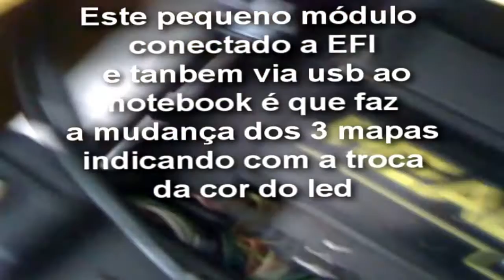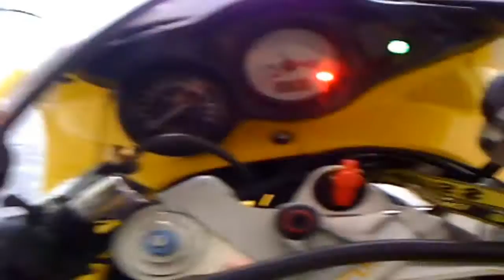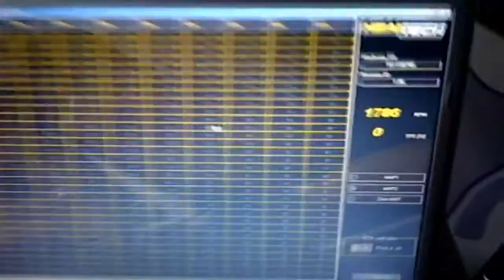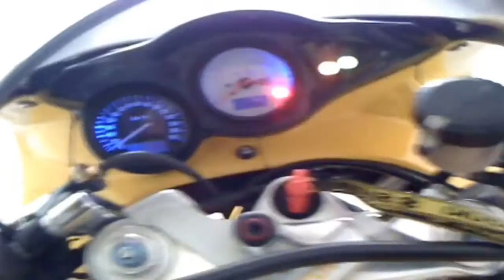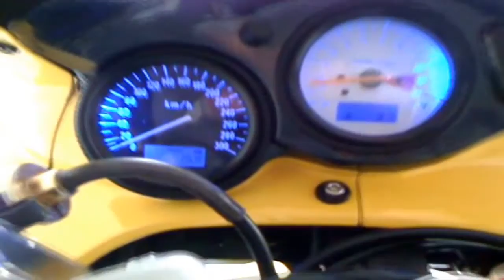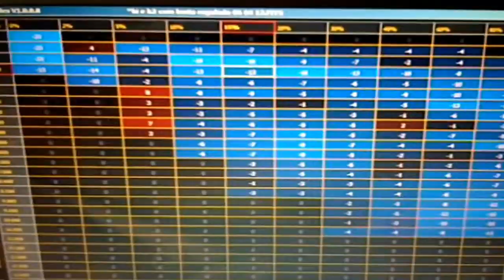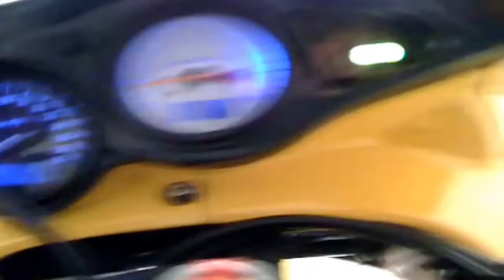Suzuki TL1000S com Healtech FI Tuner Pro (demonstração do equipamento instalado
Demonstração do módulo do fabricante Healtech modelo FI Tuner Pro que inplanta mapas de controle de combustivel.

O FI Tuner Pro é exclusivo para motos Suzuki com injeção eletrônica.
seleção dos mapas é algo muito interessante mesmo. Ao ligar a moto da forma tradicional, o MAPA 1 está automaticamente selecionado. Suponha que você definiu o MAPA 2 como sendo "de chuva", e quer utilizá-lo nesse momento. Basta virar a chave para ON com o acelerador no máximo (não ligue a moto, basta virar a chave). Confira o LED no aparelho debaixo do banco, ele terá mudado de VERDE para VERMELHO, indicando que está usando o MAPA 2. Volte o acelerador para a posição normal e ligue o motor. Para usar o ZERO MAP, repita o procedimento com o acelerador na posição intermediaria (meio curso), e verifique que o LED agora está LARANJA.

Agumas características :

 Trabalha com 3 (três) mapas nativamente, selecionáveis conforme a posição do acelerador quando virar a chave para ON, um dos mapas é o ZERO MAP, que desativa o módulo (na prática opera com valores zerados em todas as células). Portanto, é perfeitamente possível ter um mapa de alta performance, um mais adequado para chuva, e o "original" da moto (Zero Map) selecionando cada um deles quando for mais conveniente.
É USB nativo, basta conectar um notebook qualquer, instalar o software (um download de menos de 1MB) e pronto, já está funcionando. O dispositivo é reconhecido automaticamente pelo Windows.
Seu firmware é atualizável automaticamente pelo software, assim qualquer recurso novo implementado no software pode ser ativado no FI Tuner Pro. Os mapas não são alterados quando o firmware é trocado, é uma operação rápida e absolutamente tranqüila (já fiz duas vezes desde que o aparelho chegou)
Um LED no aparelho indica qual mapa está ativo e realiza algumas funções de diagnostico.
Não consome energia da bateria. Ele é alimentado pela EFI e só está ativo quando a moto estiver ligada.
Ele se conecta pela porta de expansão da EFI da Suzuki, não requerendo nenhum artifício adicional e pode ser removido a qualquer instante.
Quando trocar de Suzuki, basta desconectar o modulo e instalar na próxima moto.
É totalmente compatível com outros produtos da Healtech, como o GI Pro w/ATRE
Permite alterar os valores em REAL TIME, com a moto ligada e funcionando, permitindo uma leitura imediata do funcionamento do motor (excelente para quem vai ajustar pelo dinamômetro ou "de ouvido").

Alterações simples como a troca de escapamento, filtros de ar ou ajustes finos conforme a "tocada" do piloto são facilmente realizadas no FI Tuner Pro.